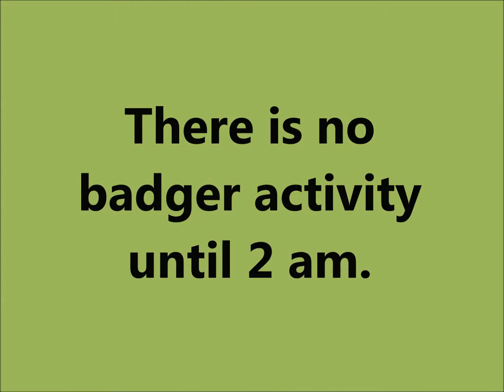intruders2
At night two intruders - a man and his dog, peer into a badger hole.